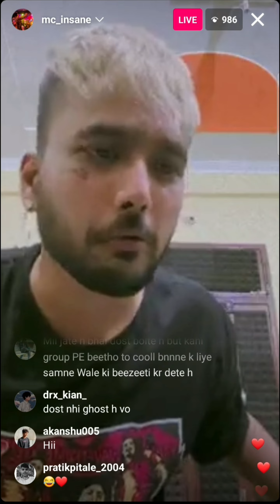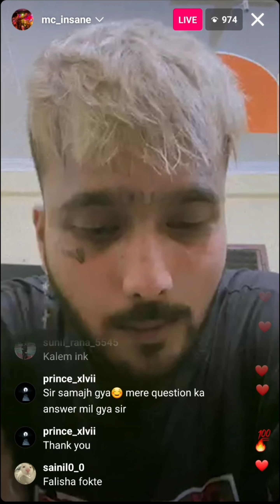MC INSANE INSTA LIVE .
mc insane talking about joining label.
mc insane joined kalamkaar.
mc insane upcoming song.
mc insane unreleased songs.